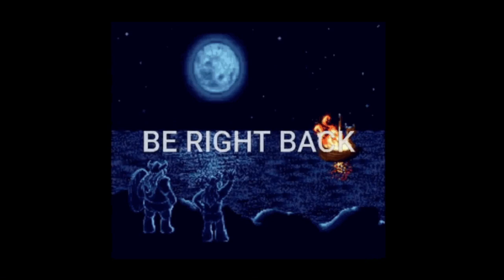NES Unlicensed Tengen Games!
We played:
tetris
gauntlet
RBI Baseball 2
afterburner
klax
toobin'
road runner
rolling thunder
RBI Baseball 3
pac-man
shinobi
pac-mania
RBI baseball 1
vindicators
indiana jones
super sprint